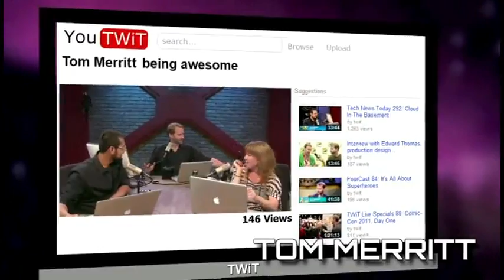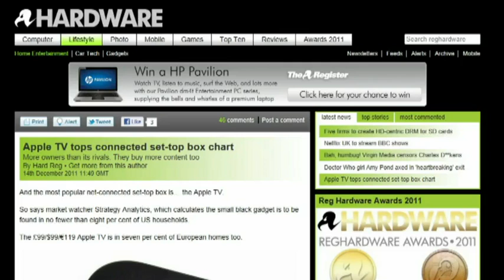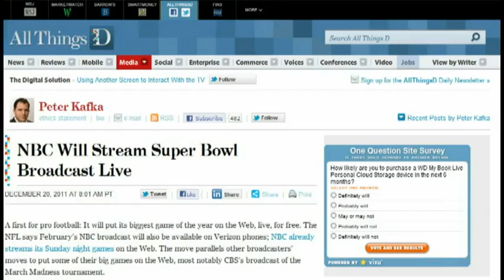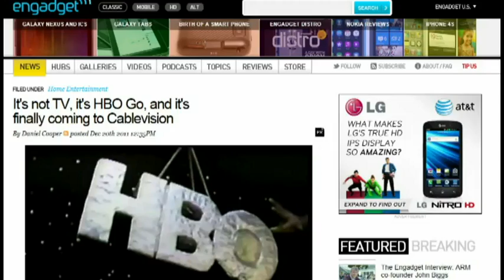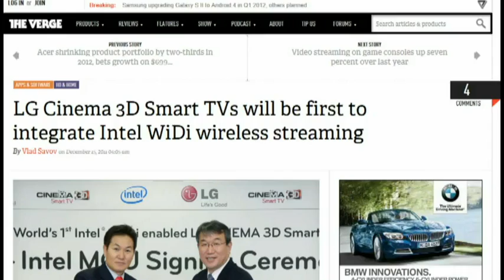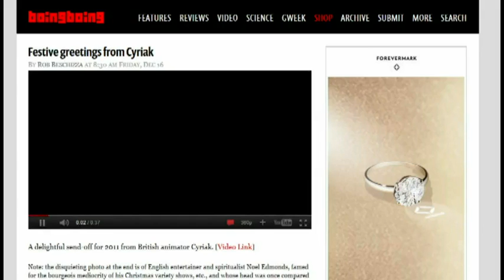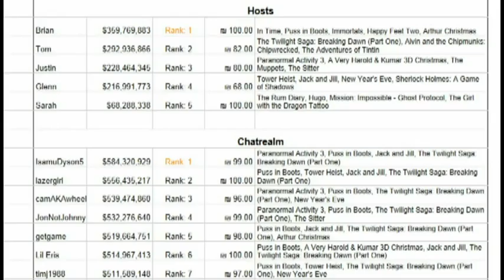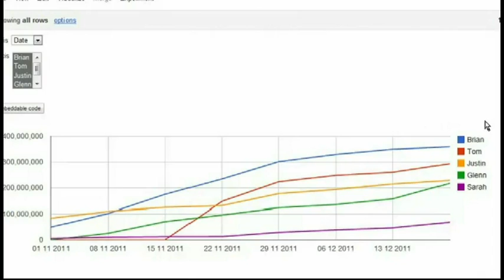Frame Rate 056 - Lies, Damned Lies And Lie Max